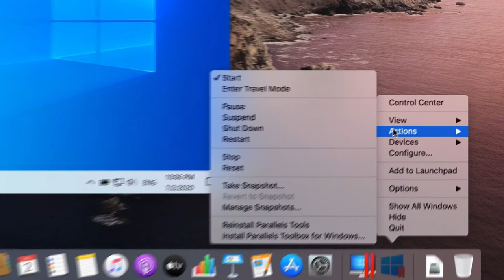Vad är nytt i Parallels Desktop 16 för Mac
Parallels Desktop 16 – vår senaste version med mer än 30 nya funktioner:
- Utformad för hastighet och prestanda, med snabbare uppstart och Windows-återupptagning. Vår nya utgåva ger kraftfulla resultat.
- Kör ännu fler Windows-appar och spel med förbättrad grafisk support.
- Använd mindre energi och njut av upp till 10 % ökning av batteriets livslängd i reseläge.
- Frigör mer diskutrymme med automatisk återtagning.
- Zooma och rotera enkelt med styrplatta i Windows-appar.
- Aktivera Stör inte för att blockera distraktioner och öka produktiviteten.
- Skriv ut från Windows på båda sidorna av pappret med fler pappersformat.
- Stöds och optimeras helt för den nya generationen macOS 11 Big Sur.
- Skaffa den mest avancerade versionen av Parallels Desktop någonsin med över 30 nya funktioner.

- Uppgradera till Parallels Desktop 16 idag.